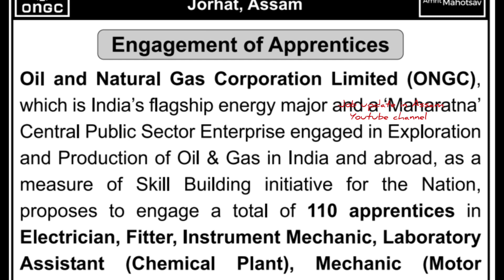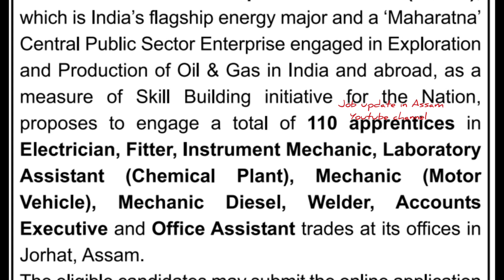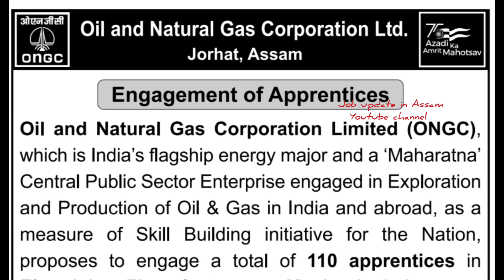ONGC Apprentice Recruitment 2022 || ongc apprenticeship 2022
In this video i will talk about the Oil and Natural Gas Corporation Limited (ONGC) Apprentice Jorhat Details 2022.